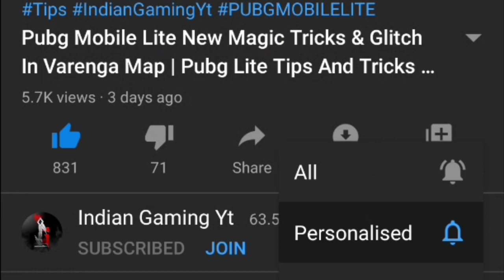😤[5MB Update]Pubg Mobile Lite New Play Store 5MB Update | New Winner Pass Update Is Out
LIKE | SHARE | SUBCARBE for more!
IN GAME INFO
▶Name - AK47๛DHRUV
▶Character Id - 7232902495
▶I'm Assulter + NooB
▶Thnx for watching
▶Keep Supporting
▶Love You